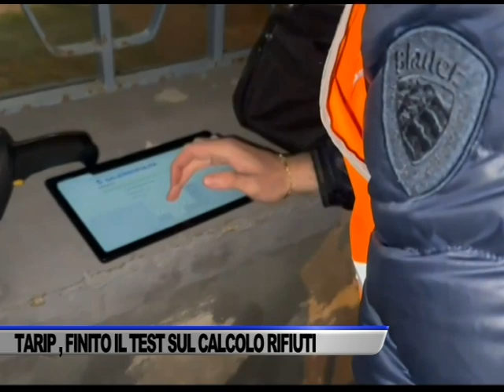RIFIUTI, FINITA LA SPERIMENTAZIONE PER LA TARIP - SERVIZIO TG DEL 31/05/2024